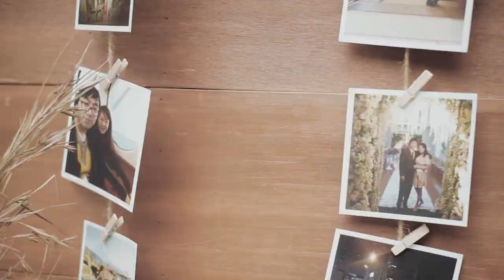"RUSTIC" WEDDING DECOR INSPIRATION of Adrian & Viola by Elior Design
It's no secret that rustic-themed weddings are at an all-time high, so a ceremony of casual woodland proportions naturally calls for corresponding wedding decorations to set the tone. Nothing screams rustic more than soft neutral hues, fairy lights, and all wood everything.
When it comes to rustic weddings, the most prominent décor detail is usually nature. So supplementing the natural surroundings with a few of your own organic touches such as wood, greenery and wildflowers will really bring your event to life.

We're not into specific wedding decor "styles", we do what fits the characteristic and personality of the couple, that's why on each project we create different and personalized, unique, one of a kind design that only fits the couple. This time our couple wanted that kind of rustic, natural and messy, all-wood wedding. A simple tip on rustic weddings : Make a statement with a jaw-dropping floral display on your wedding gate!

Lighting can transform your reception or ceremony space, and it should be a major focal point of any design plan. We combined four different lighting elements : bulbs and lanterns, with string lights and chandeliers. It was really stunning at night!

In a traditional Chinese culture, tea ceremony is the most significant of events in a wedding. It is an event to express respect and gratitude to the elders of the bride and groom for all the years of growing up with love and care. Moreover, the tea ceremony itself holds such deep meaning. Tea is the symbol of purity, stability and fertility. These are the good wishes for the new couple as they embark on their new life together as husband and wife. And the decor choices for tea ceremonies are truly endless, you can make it simple like this one, but still stunning and elegant.

Video by : @jerijer @jjeremiaa